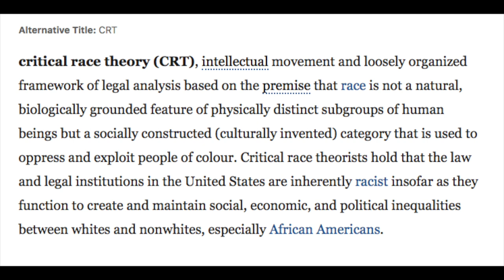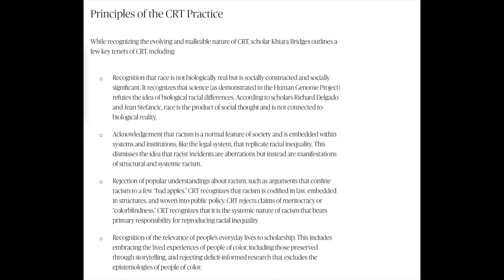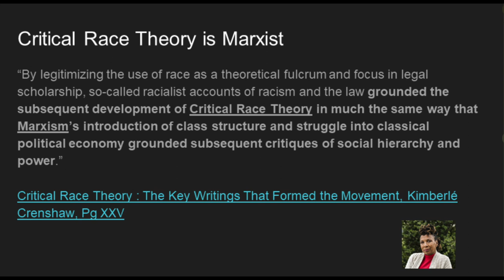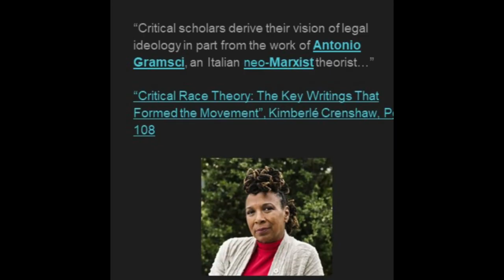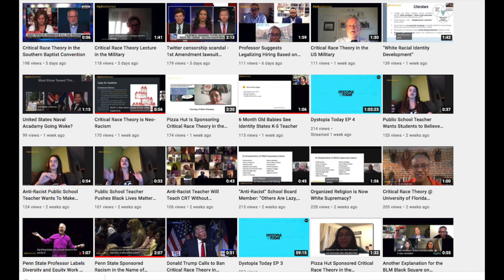MSNBC Gaslights Viewers About Critical Race Theory